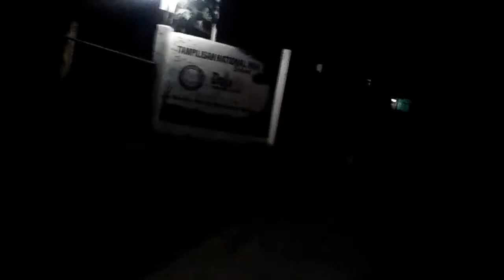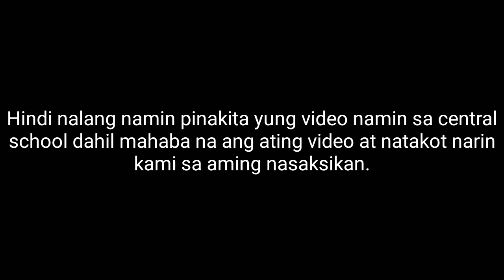9 Pm Challenge sa school 😱 May nakita kaming multo 😱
Welcome sa Tropang Cute! Isubscribe nyo na yan mga ka Tropa! Yown!

Creepy
Joakim Karud - Dizzy (Vlog Music For YouTube Videos